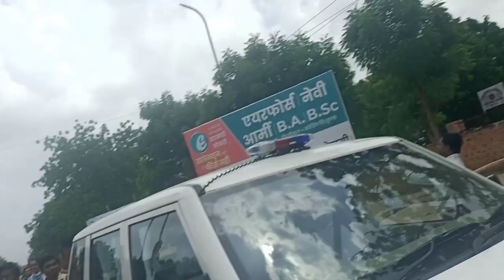वोट मांगते प्रत्याशी मिर्धा कॉलेज नागौर//Livenagaurcollage